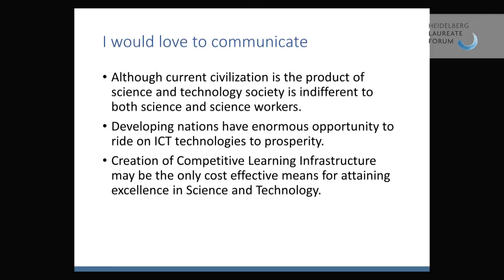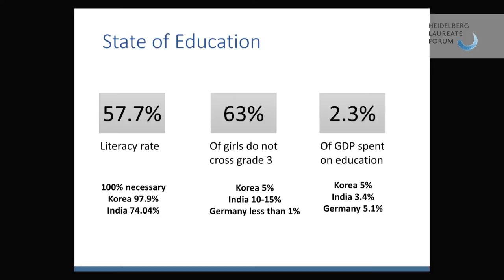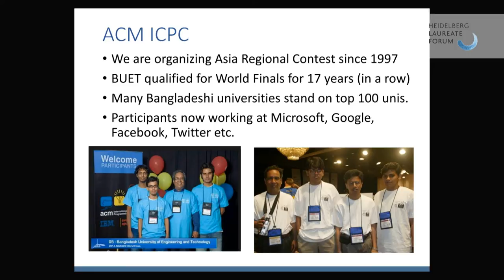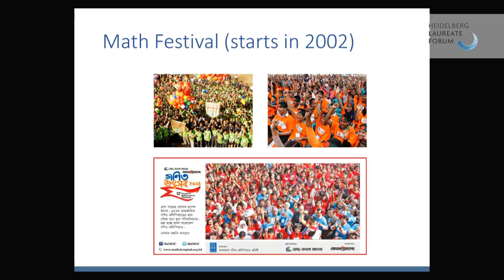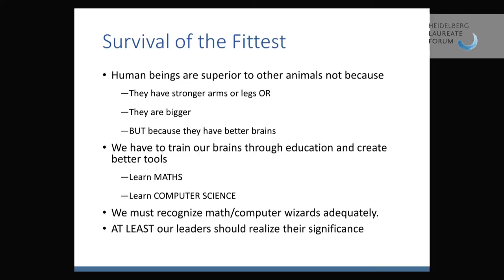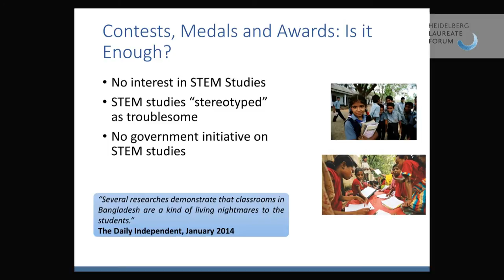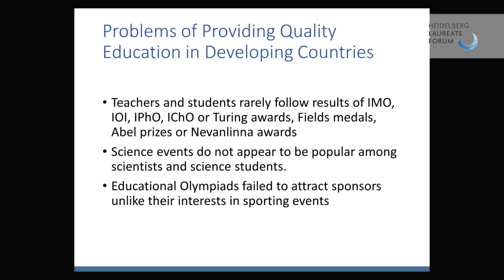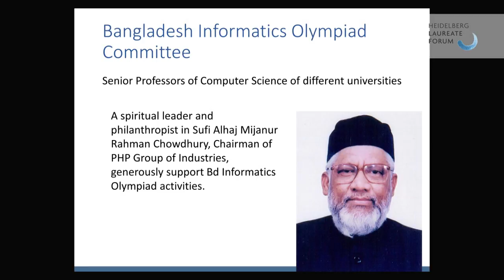2nd HLF Hot Topic “Mathematics and Computer Science in Developing Nations” – Presentation: Kaykobad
Hot Topic Title:
“The Role of Mathematics and Computer Science in Developing Countries“

Abstract:
"This presentation reiterates the stand of the academicians in the World Class University Conferences held at Shanghai that success of developing countries in facing challenge and competition of the 21st century will largely depend upon their ability to create world class universities. Now that horizon of every branch of science has been increasing, newer and newer branches are being added to the knowledge, the world needs many more knowledge workers than ever before. There has been an unfortunate trend of good science students continuing education in  other branches implying that there will be lesser knowledge workers to push the boundaries of science and technology. This will necessitate popularizing STEM subjects among young students. Many developing countries are yet to appreciate importance of  investing the prescribed 6% of GDP in education or 20% of budget allocation. For over populated countries like Bangladesh this may not be possible to increase allocation immediately. However, our initiative of Mathematics, Informatics, Physics, Chemistry and science Olympiads throughout the country, massive participation of students and guardians alike and winning medals from international events by our students do indicate that introduction of healthy Olympiad competitions may encourage young students to continue with science subjects and earn excellence. Academicians should also find ways and means of popularizing science   not only among science students and faculty members but also among people of other walks of life through introduction of cost effective events like Olympiads. In fact we are looking for days when IMO, IOI, IPhO, IChO champions will be considered as superstars in a scale of Wimbledon champions or golden boot winners at least by science students and faculty members. Since developing countries are short of resources and infrastructures they must initiate innovative events to mobilize infinite energy and spirit of young people towards learning science and technology, and divert them from trivial pursuits. Ever increasing power of computers has created opportunity for tackling mathematical problems that are yet to be resolved. Revolutionary progress of computer science has created a great opportunity for developing countries to change their fate by harvesting benefits of this versatile technology that can ensure optimal utilization of  their scarce resources and minimize wastage."